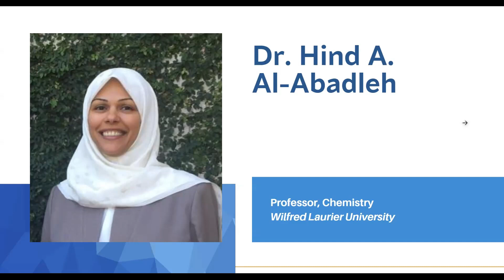MSF Reception 2023 Keynote Speaker: Dr. Hind Al-Abadleh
Professor Hind Al-Abadleh is a faculty member in the Department of Chemistry and Biochemistry at Wilfrid Laurier University in Waterloo, Ontario. She completed her PhD degree at the University of Iowa (2003) followed by postdoctoral training at Northwestern University (2005) in the United States before starting her academic career in Canada.

She is a Fellow at the Balsillie School of International Affairs in Waterloo, Chair of the Atmosphere-Related Research in Canadian Universities (a special interests group with the Canadian Meteorological and Oceanographic Society), and Past Chair of the Environment Division in the Chemical Institute of Canada. Her award-winning research programs are in atmospheric chemistry, air quality, geochemistry and environmental remediation.

Through her research, teaching and outreach activities, Professor Al-Abadleh aims to highlight chemistry’s role in explaining how natural systems work, impacts of human activities on these systems, and humanity’s transition to a more sustainable future in harmony with nature.

Professor Al-Abadleh received the MAX Platinum Award of Excellence in 2016 in the professional category and she co-sponsored a MAX scholarship called Jabir Ibn Hayan Scholarship for Women in Graduate Chemistry Programs for two years.